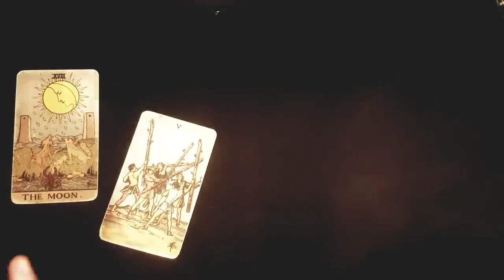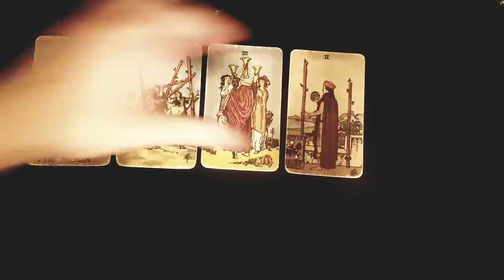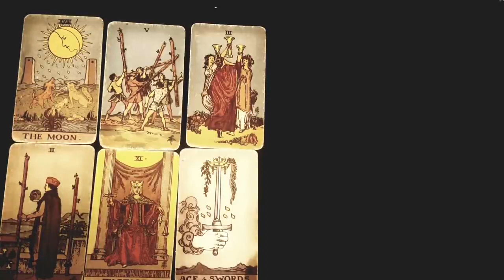SCORPIO⚡THEY AREN'T GHOSTING YOU!! HERE'S WHAT'S REALLY GOING ON WITH THEM.19TH-25TH DECEMBER 2022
Thanks for tuning into watch your  THEY AREN'T GHOSTING YOU!! HERE'S WHAT'S REALLY GOING ON WITH THEM..19TH-25TH DECEMBER 2022